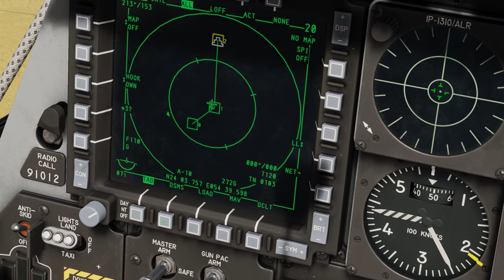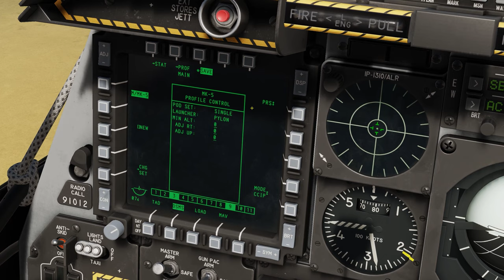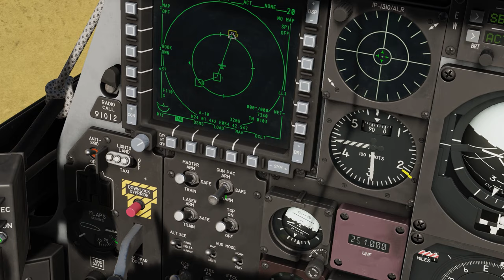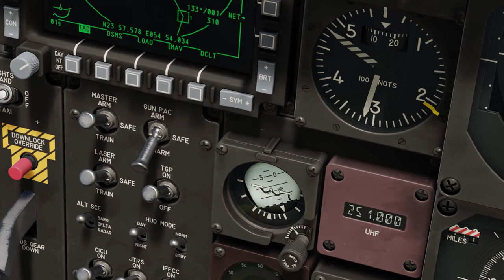DCS Tutorial: Básico sobre armamento não guiado do A-10C Warthog - BOMBAS FOGUETES E CANHÃO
00:00 - Introdução
00:29 - Bombas não guiadas
04:43 - Foguetes
08:27 - Canhão
15:00 - Considerações finais